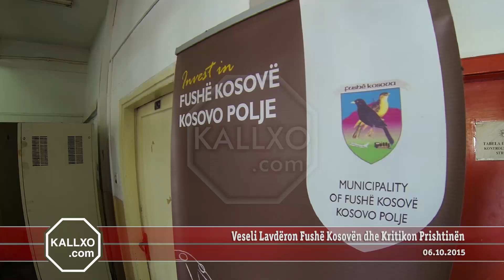Veseli Lavdëron Fushë Kosovën dhe Kritikon Prishtinën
Kryetari i Kuvendit tha se bllokimi i zhvillimit të Komunës së Prishtinës ka favorizuar atë të Fushë Kosovës